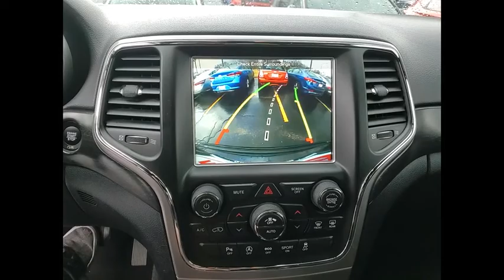2018 Jeep Grand Cherokee St Charles IL KS458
2018 Jeep Grand Cherokee Laredo E